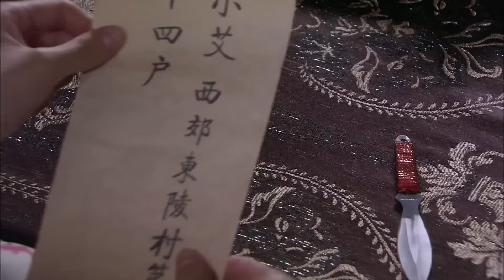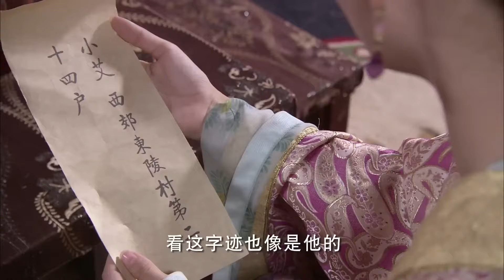MUTLISUB【如果星星还记得/If the stars still remember】EP 👉17 活泼可爱的王妃“杨紫”勇敢追爱🧡打动高冷无情的冷面王子“成毅”😊他们后来怎样了呢💕杨紫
🧡剧名Name：如果星星还记得/If the stars still remember
🧡主演Cast：/杨紫
🧡简介：活泼可爱的王妃“杨紫”勇敢追爱🧡打动高冷无情的冷面王子“成毅”😊他们后来怎样了呢💕